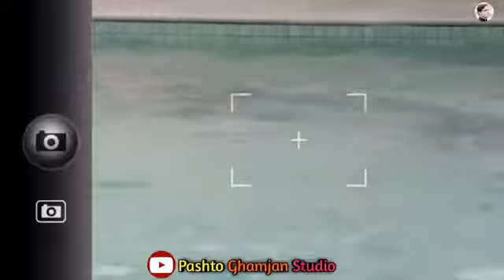Poshto dubbing new song | nazia iqbal | pa awaz 2020